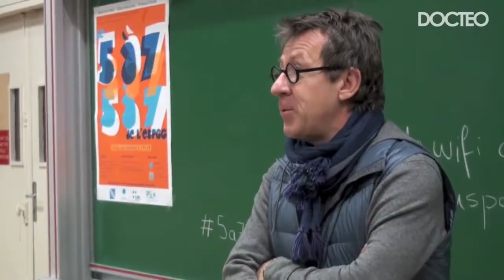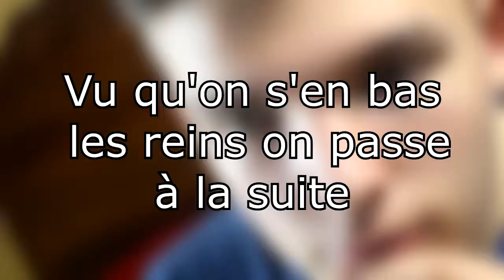LE MEILLEUR DES LOMBAX EST DE RETOUR ! (Ratchet & Clank)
Coucou! Vous l'aurez compris, je parle de moi dans le titre de la vidéo.

J'espère que ce retour vous plait et si vous voulez une suite sur Ratchet & Clank faites le moi savoir en commentaire !

Si tout se passe bien, je suis de retour dimanche prochain ;)

Allez bye bye et bonne rentrée pour la zone B (rt si c trist) !